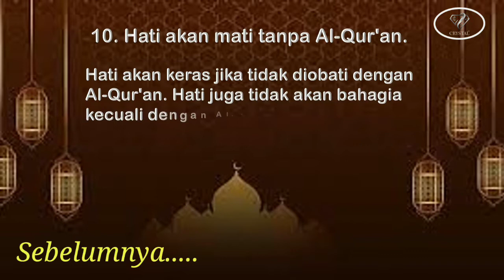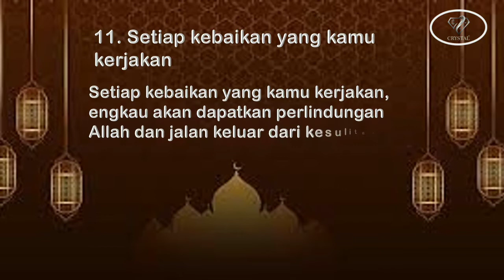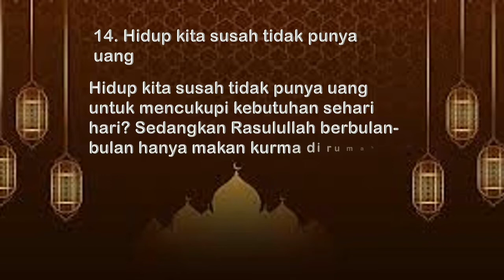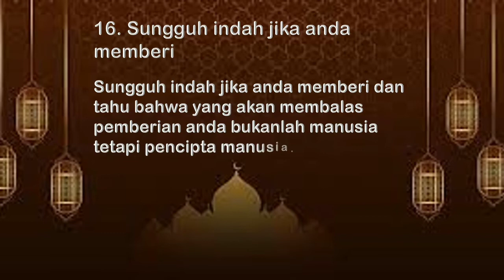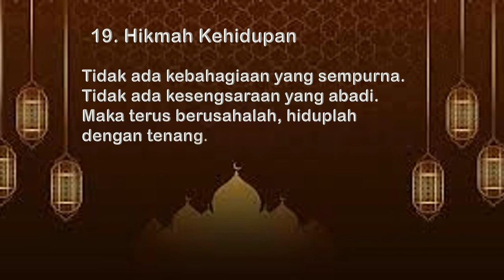20 NASIHAT INDAH SYEKH ALI JABER PART 2 "Spesial Ramadhan"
Alm Syekh Ali Jaber di dalam 20 Nasehat Indahnya. Sangat Indah  dan bermanfaat buat kita.. disajikan Crystal Indonesia di Edisi Spesial Ramdhan.